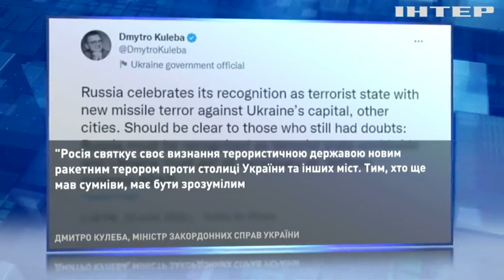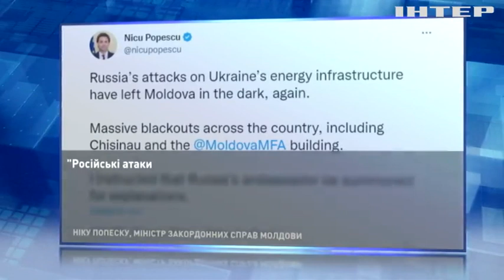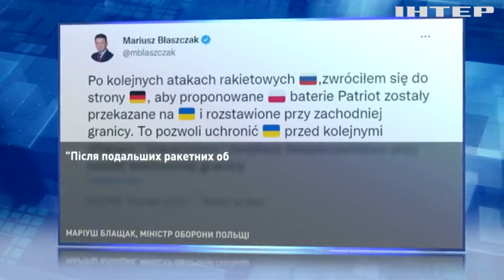Посли G7 обурилися ракетними атаками росії по енергетиці України